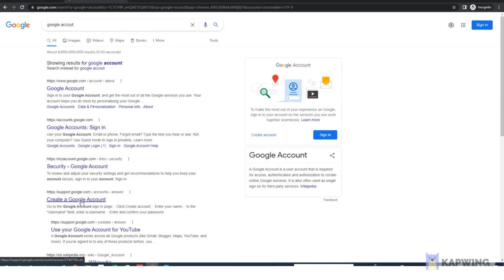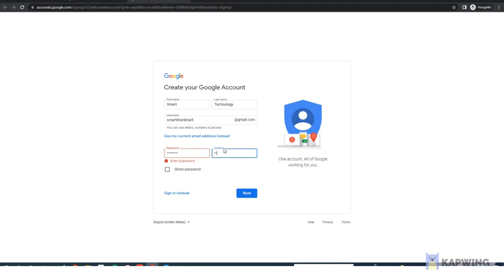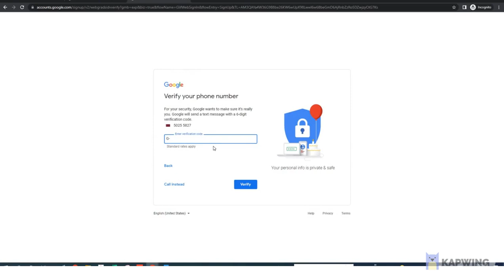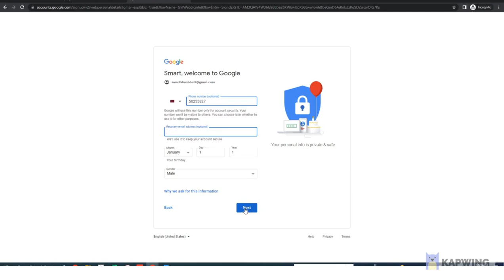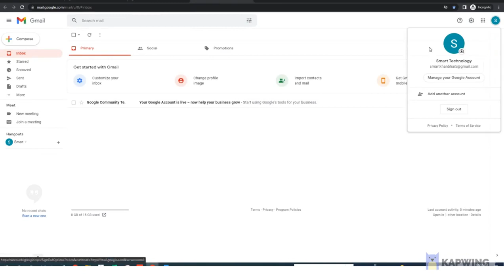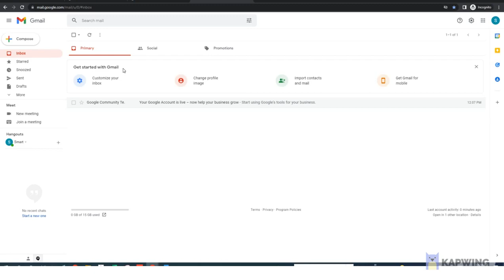How to create a Gmail account Step by step guide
Electronic mail (email or e-mail) is a method of exchanging messages ("mail") between people using electronic devices. Email was thus conceived as the electronic (digital) version of, or counterpart to, mail, at a time when "mail" meant only physical mail (hence e- + mail). Email later became a ubiquitous (very widely used) communication medium, to the point that in current use, an e-mail address is often treated as a basic and necessary part of many processes in business, commerce, government, education, entertainment, and other spheres of daily life in most countries. Email is the medium, and each message sent therewith is called an email (mass/count distinction).

Email operates across computer networks, primarily the Internet, and also local area networks. Today's email systems are based on a store-and-forward model. Email servers accept, forward, deliver, and store messages. Neither the users nor their computers are required to be online simultaneously; they need to connect, typically to a mail server or a webmail interface to send or receive messages or download it.

Originally an ASCII text-only communications medium, Internet email was extended by Multipurpose Internet Mail Extensions (MIME) to carry text in other character sets and multimedia content attachments. International email, with internationalized email addresses using UTF-8, is standardized but not widely adopted.[2]